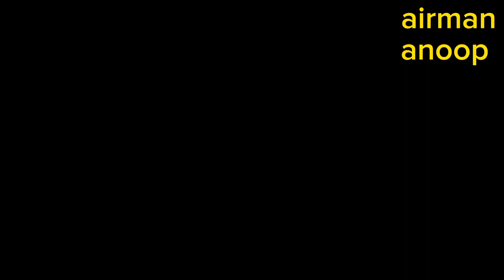😢AIRFORCE HARD WORKOUT